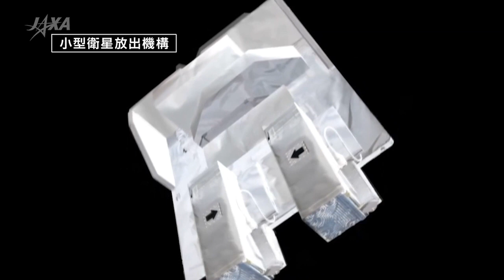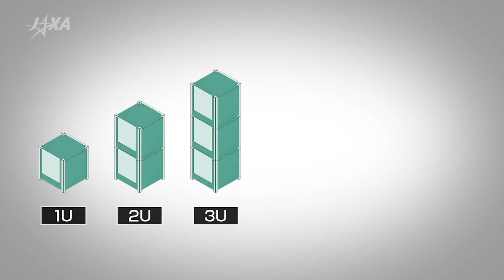「ドクター金井の宇宙ラボ VOL.4 超小型衛星放出」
地上約400kmにある宇宙実験施設、国際宇宙ステーション（International Space Station：ISS）日本実験棟「きぼう」から地球に向けて放出される、超小型衛星と小型衛星放出機構（JEM Small Satellite Orbital Deployer: J-SSOD）の紹介映像です。

どれくらい小型でそのサイズで何ができるのか？
超小型衛星は何に利用されるのか？
チャレンジしてみませんか？

2018年5月11日に、ISSから放出された、超小型衛星の放出の様子もご覧いただけます。
1KUNS-PF　[ケニア共和国]
IRAZU[コスタリカ共和国]
UBAKUSAT[トルコ共和国]